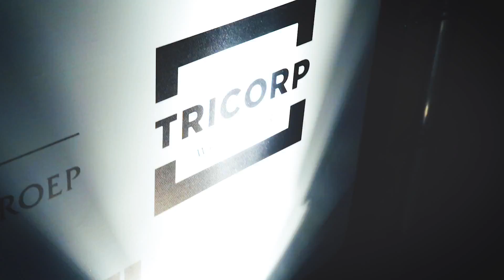Veejays.com | After Movies | Tricorp - grootmeesters in werkkleding aftermovie